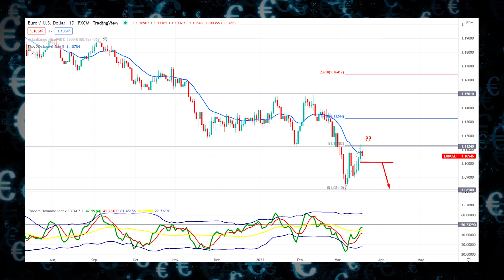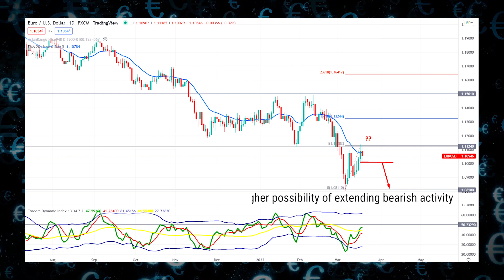EURUSD Weekly Forex Forecast | EURUSD Technical Analysis